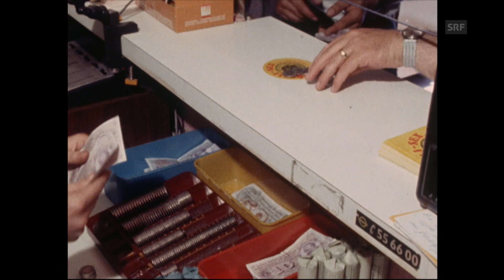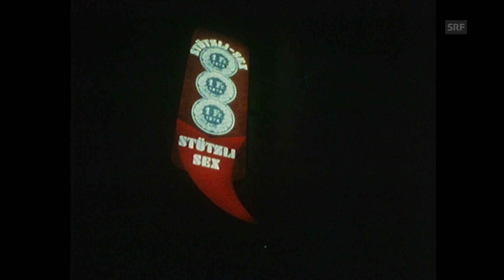Stützli-Sex in Zürich (1978) | Peepshow und Sexgewerbe Schweiz | SRF Archiv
1977 kommt der Stützlisex nach Zürich. Die Peepshow für einen Franken macht den Betreiber Gody Müller reich. Fast explosionsartig breitet sich das Sexgewerbe im Kreis 4 aus. Das Langstrasse-Quartier wird zum Rotlichtmilieu. [«Blickpunkt» vom 12. Oktober 1978, «DRS aktuell» vom 7. Oktober 1981]